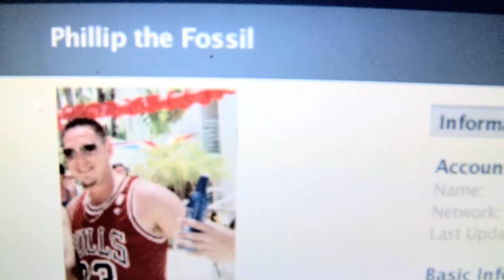Phillip The Fossil Trailer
Set in small-town New England, Phillip The Fossil follows an aging party animal chasing the now extinct glory days of his youth. Blowing lines with kids half his age, making it rain in strip clubs, and voraciously pawing naive girls with "JUICY" tagged across their rears are all part of Phillip's relentless pursuit of the endless summer. He chuckles along as the carefree town jester, but beneath this suffocating guise Phillip feels increasingly isolated in the dead end rut he has so comfortably dug.
The chance to pull himself out comes when an old love returns home and the opportunity to run his own landscaping business knocks. But before Phillip can dust himself off he must first ditch the woefully insecure seventeen year-old that's been his shadow for the last month. With her jealous, steroid-pumping ex in his grill and a best friend returning from Iraq with an acutely hostile form of PTSD, it isn't long before Phillip gets tangled in a tornado of violence that may tarnish his future forever.
Filmed in a brutal, stripped-down fashion, Phillip The Fossil is an uncompromising and realistic portrait of everyday people who struggle in all their blemished glory for a life of balance, control and meaning.